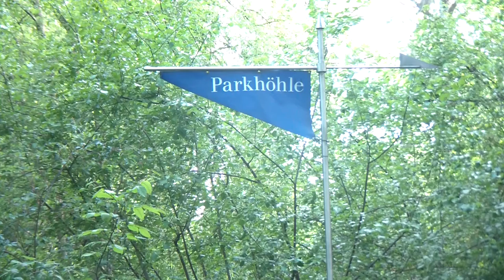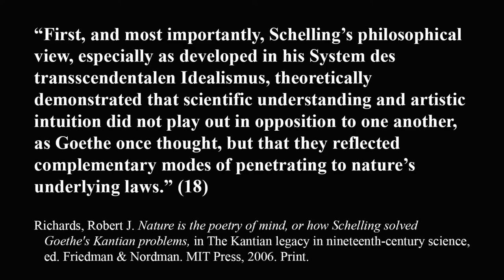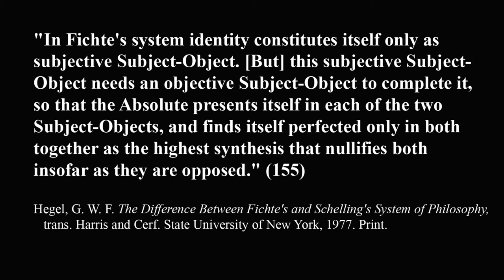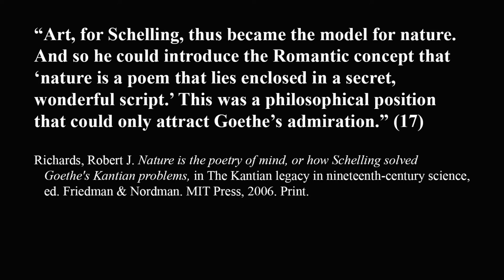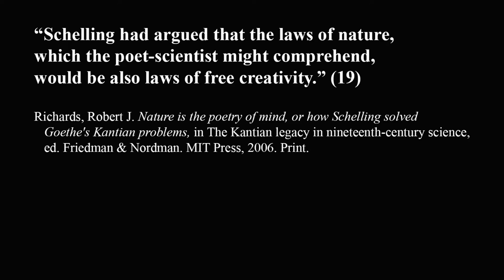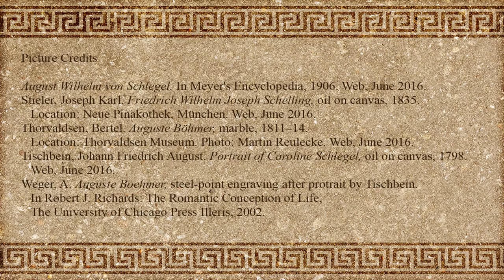13. Schelling & Absolute Idealism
Episode 13 of the Iphigenia Inquiry considers Schelling's approach to integrating the domains of nature and mind, and a modern-day attempt to fuse the objective and subjective. It looks at:
a) Nature philosophy
b) Simultaneity of mind-independence and mind-dependence
c) Art and aesthetics
d) Tragedy
e) Schelling's Legacy
f) A modern-day fusion of the objective and subjective
g) Functional isomorphism